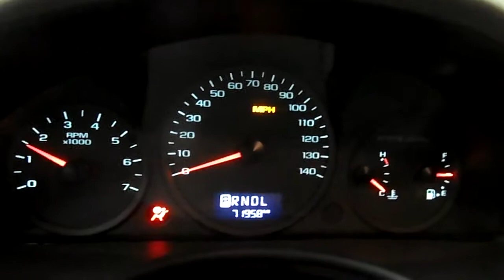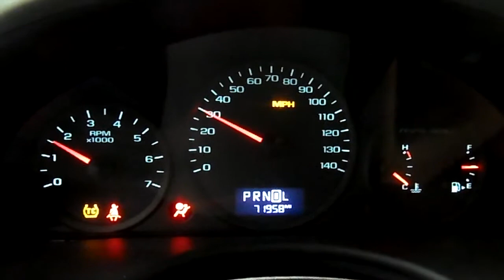14A0042 2005 CHEVY MALIBU LS,3.5,A.T.,FWD,71957 MILES,MORRISON'S AUTO SALVAGE YARD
14A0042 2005 CHEVY MALIBU LS,3.5,A.T.,FWD,71957 MILES,MORRISON'S AUTO SALVAGE YARD